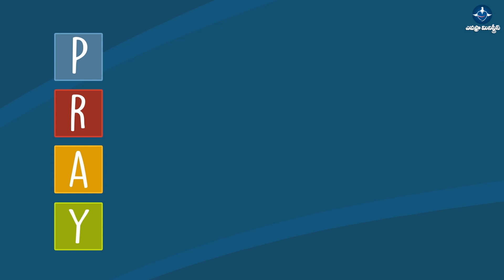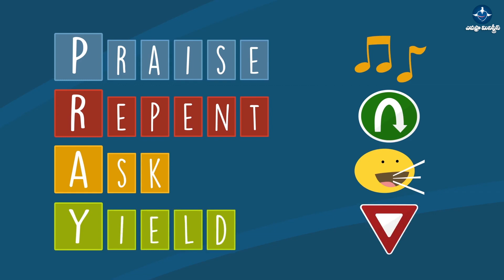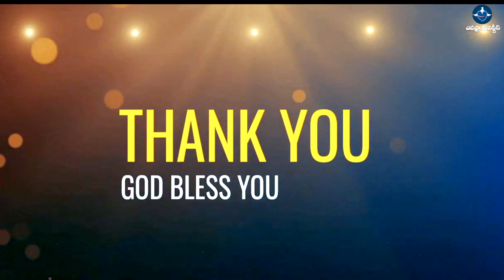Devuni Sparsha 16-10-22 Sunday School Story l Pray l Epaphras Ministries Kids Story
Epaphras Ministries Hyderabad.

Join Telegram For Daily Promises